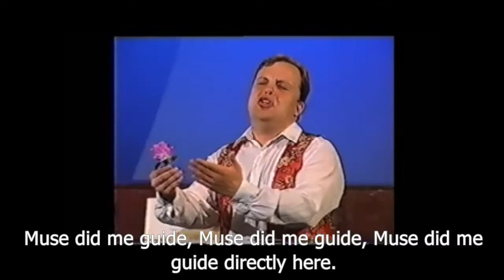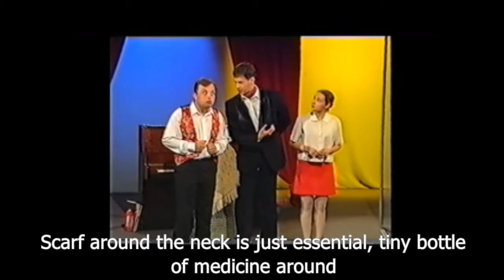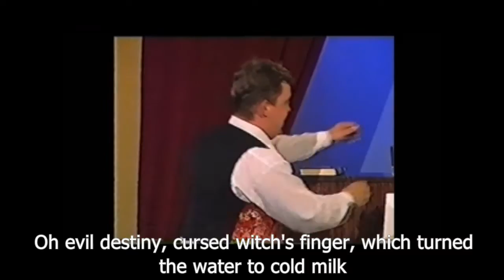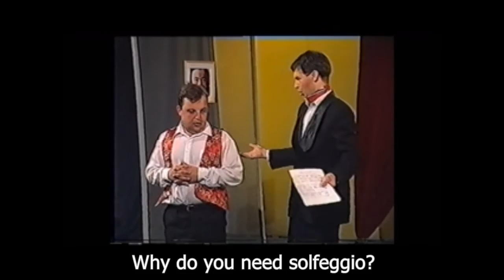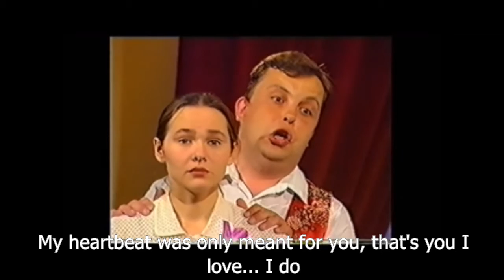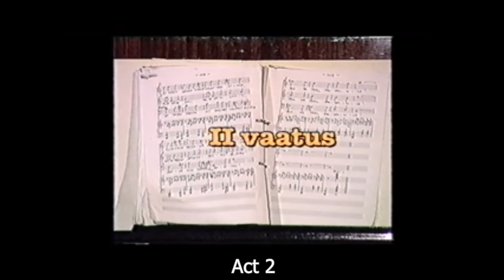The Way To Parnassus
A Short Comic Opera
Salon Theatre 1998, Tallinn, Estonia
Lyrics: Margus Lepa
Translation: John Smallshaw